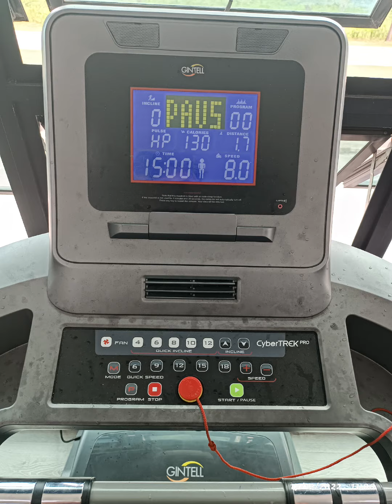20221217 @ 1030hrs Hiburan hari ini